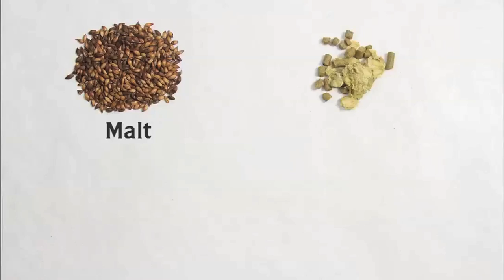Brygg öl med Ölkassen.se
You don't need a weatherman to know which way the wind blows, som en viss Bob så fyndigt uttryckte det. Slickar man på fingret och sätter upp det i luften så känner man att vinden har vänt, och ölbryggning åter är på väg in i Sverige. Från att ha varit en komplicerad hobby för gubbar/experter, har nu en yngre generation tagit vid.

Visst vore det en härlig känsla att komma till en midsommarfest, julfest eller inflyttningskalas och sätta ner sin egengjorda öl på bordet? Eller att sitta på en klippa och titta ut över en sol som sakta sänker sig ner i havet och samtidigt smutta på sin hantverksöl...eller hemma i sin lägenhet till en bit mat funkar också alldeles utmärkt.

Klarar man av att laga soppa, ja, då klarar man av att brygga öl.

Frågor på det? Let me know!

//Stefan, Ölkassen.se